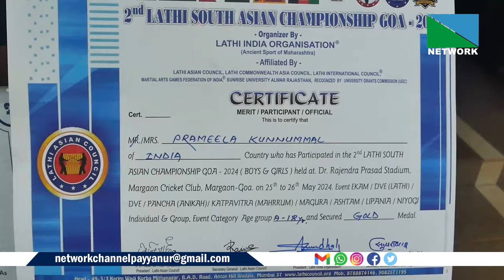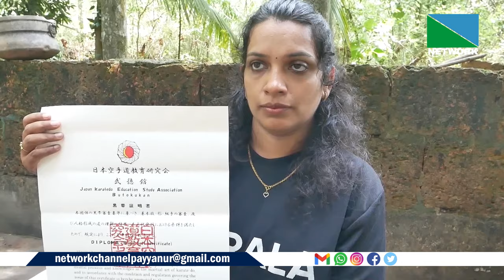സ്‌പോര്‍ട്‌സില്‍ അടിമുടി നിറഞ്ഞുനില്‍ക്കുകയാണ് കരിവെള്ളൂര്‍ സ്വാമിമുക്കിലെ പ്രമീള.